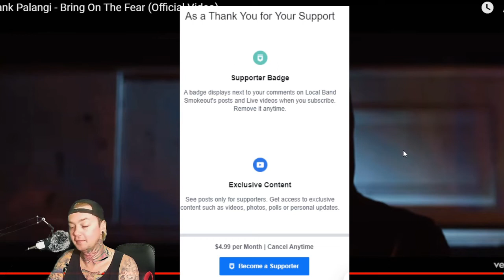Frank Palangi - Bring on the Fear - Local Band Smokeout Reaction / Review